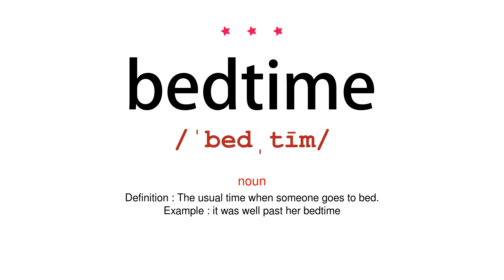How to pronounce bedtime - Vocab Today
The pronunciation of the word bedtime in Amercian accent is demonstrated in this video. If the word is from another language, such as brand name, it will be pronounced in its original language. Based on the word frequency, this is of 3 stars difficulty.

The word bedtime has the following meanings:
1. (noun)
Definition : The usual time when someone goes to bed.
Example : it was well past her bedtime